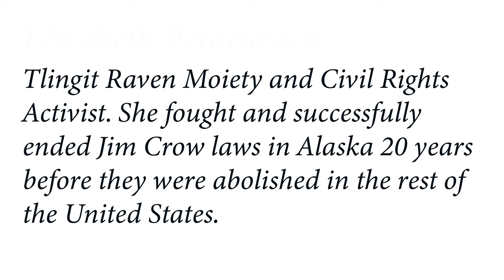Civil Rights Activist Elizabeth Peratrovich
Quick animation of Elizabeth Peratrovich, Civil Rights Activist and Alaska Native